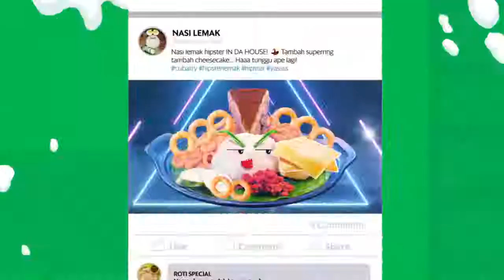Tapao Je GrabFood ❤️ Food Courts